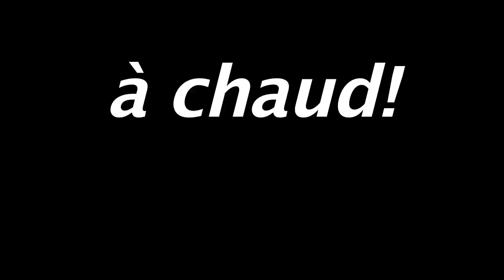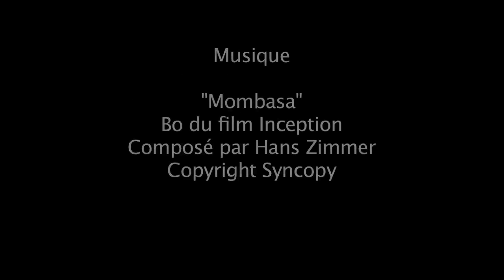X men Apocalypse (SPOILERS) 2/3 : Singer fait du Emmerich? Un peu...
(AVEC DE GROS SPOILERS!!!)

Un perso/cameo qui ne va pas très loin, Singer fait du Emmerich, et une scène remaké...

Réalisé par Bryan Singer

Vu au cinéma en vo

Mon Twitter
 Jetez un coup d'œil à un mec qui parle trop (@didierasson) :